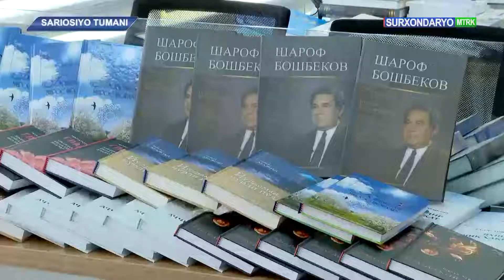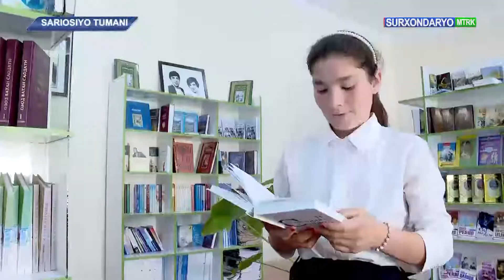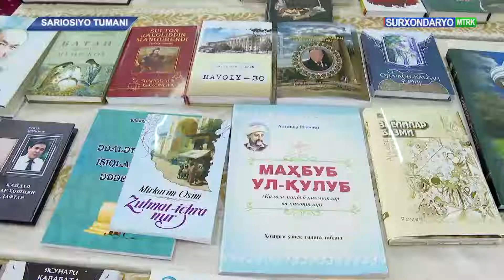Ma'naviyat maskani foydalanishga topshirildi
Mamlakatimizda turli jabhalar qatorida ma’naviyat-ma’rifat sohasini zamon talablari asosida takomillashtirishga alohida e’tibor qaratilmoqda. Ana shunday e’tibor samarasi o‘laroq,  Sariosiyo tumanidagi "Yoshlar bog‘i" hududida Ma’naviyat maskani foydalanishga topshirildi.